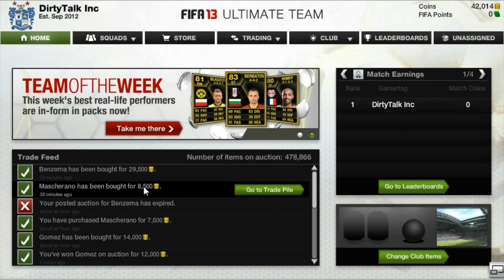FIFA 13 Ultimate Team - Path to Power 7 - The Dilemma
Leave a rating and let me know if I should splash the cash!